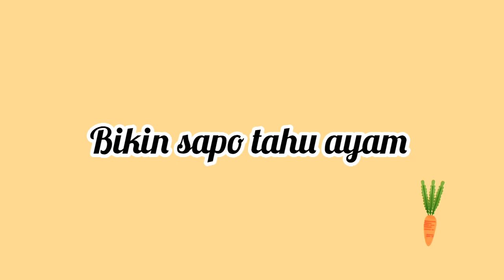Ngak Pake Ribet...|| Bikin sapo tahu ayam enak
Bismillahirrahmannirrahim

Assalamualaikun ,resep sapo tahu ayam sangat mudah dan ekonomis.cara membuat sapo tahu ayam tidak butuh waktu lama cocok sekali untuk menu makan siang
Untuk cara masak sapo tahu ayam bisa di lihat di video kita ya...
Selamat mencoba, semoga bermanfaat ...assalamualaikum